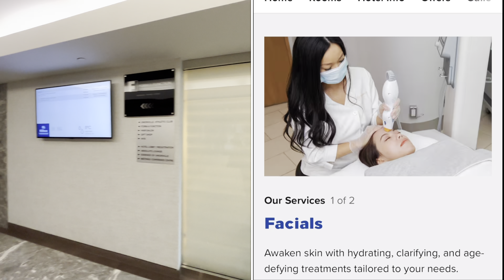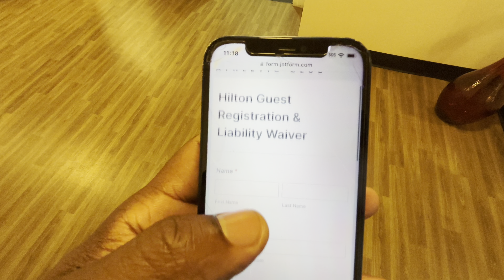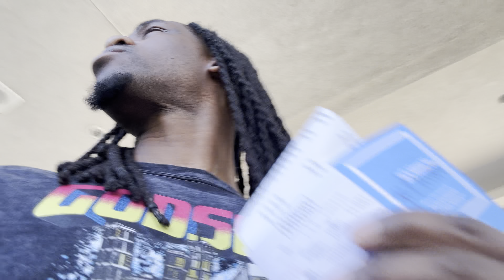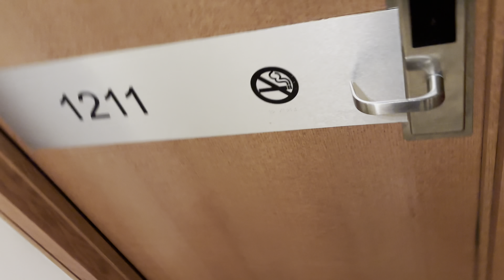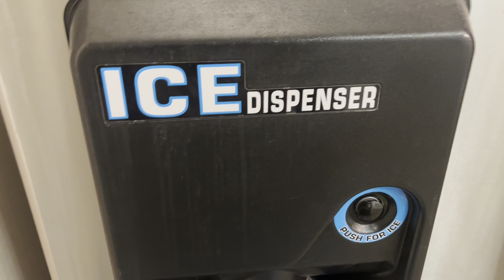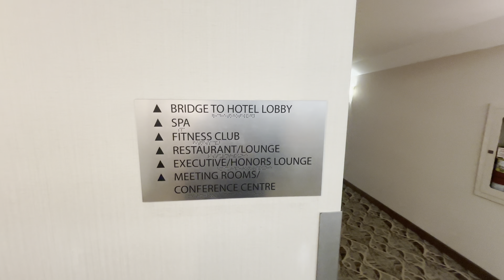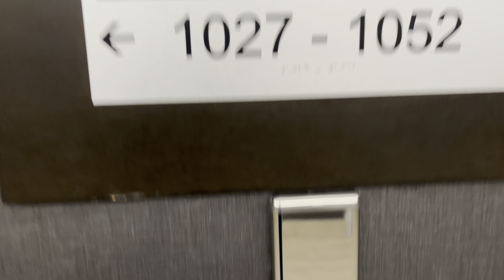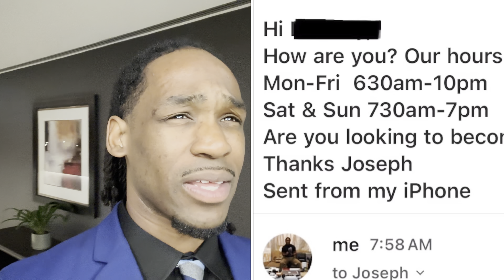REVIEW FOR HILTON HOTEL ​⁠@hilton ​⁠@hiltontorontomarkhamsuites5610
Bonus Content? Early Access To Videos? (not using)

Kunist 4pcs Door Side Storage Box

DJI Osmo 6 Gimbal

Iphone 15 Plus

Tamron 20mm f/2.8 lens

Beats Studio Pro headphones

iPad mini 6th Gen

SanDisk 512GB Micro SD card

Soccer Cones (84) Set

Boxing Gloves

Smartphone Video Rig Pictron U200

Viltrox 18 w 2800k-6800k

Ulanzi Aluminum Ipad Tablet mount

iPhone 12 mini

2023 MacBook Pro M3

Spigen Urban Fit MacBook Pro 14 inch

Kdproduction0.wixsite.com